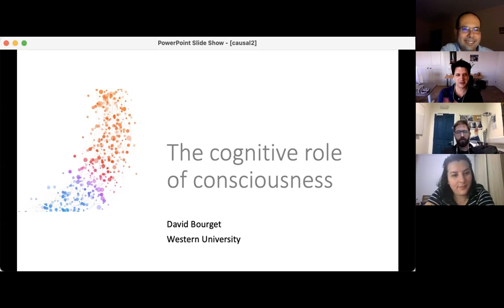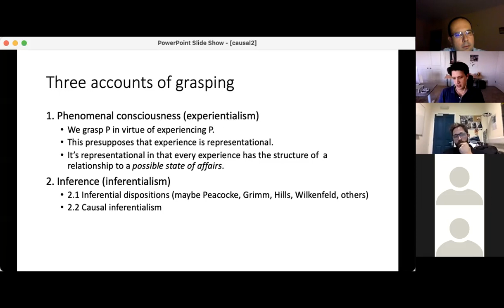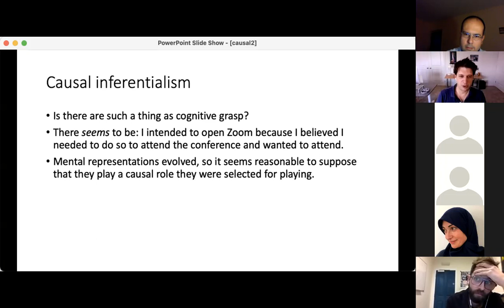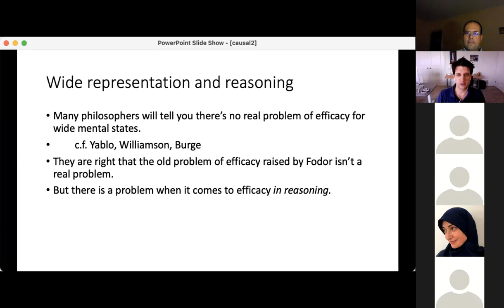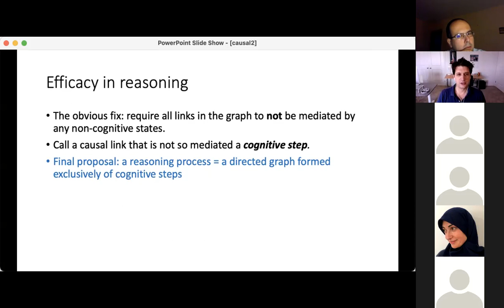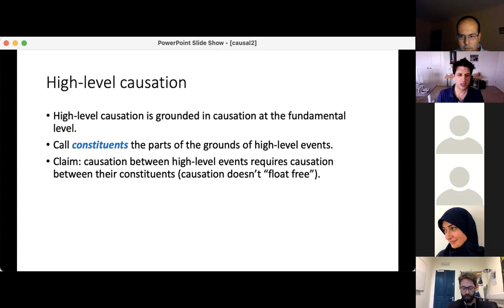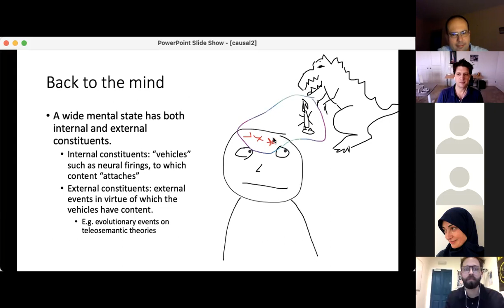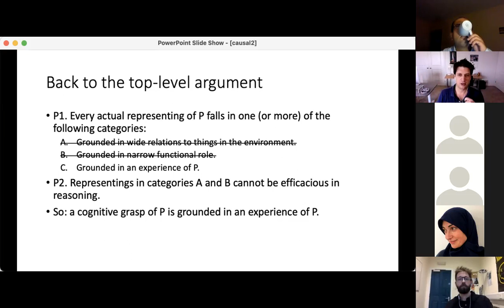David Bourget (Western University), 'The cognitive role of consciousness '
This is a recording of the talk given on November 23, 2021 by David Bourget (Western University) titled 'The cognitive role of consciousness', as part of the 'Understanding II' conference jointly hosted by the Research Institute (ICUB), the Department of Theoretical Philosophy and CELFIS at the University of Bucharest.